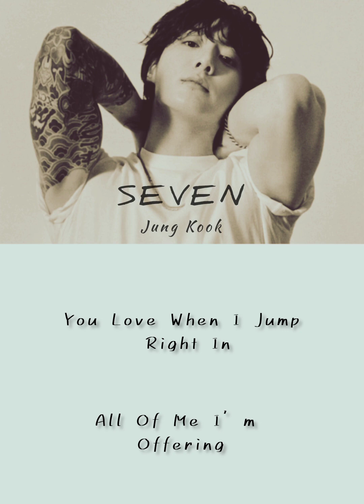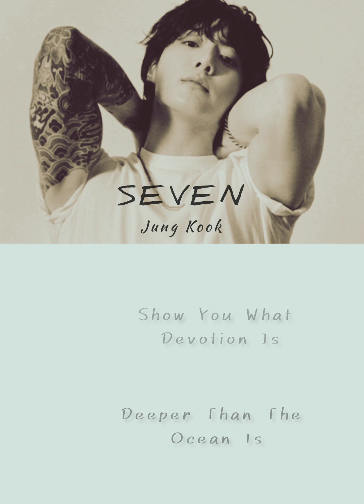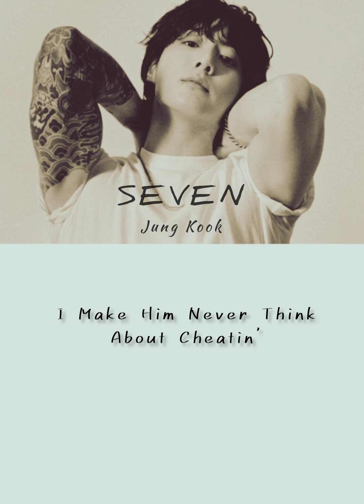Jung Kook 정국 - 'Seven (feat. Latto) Lyrics